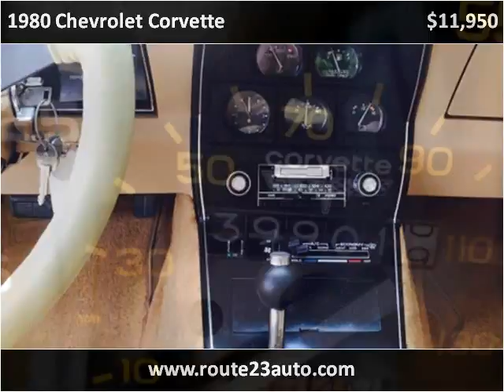1980 Chevrolet Corvette Used Cars Flint MI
This 1980 Chevrolet Corvette is available from Route 23 Auto.